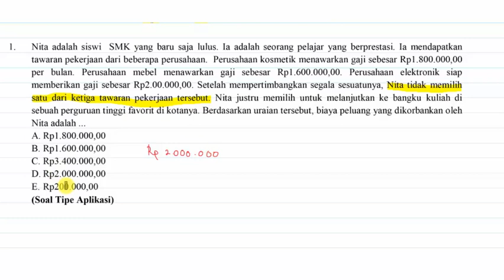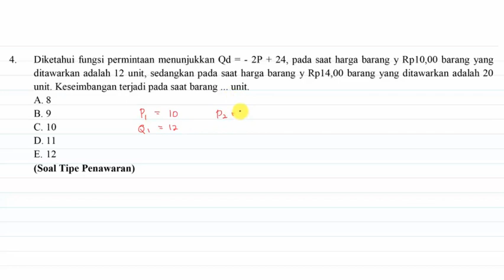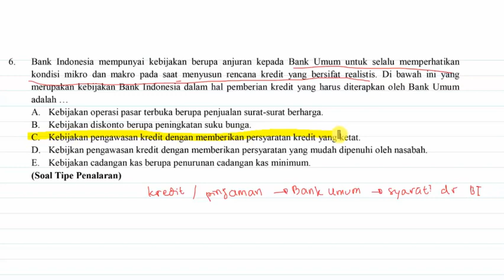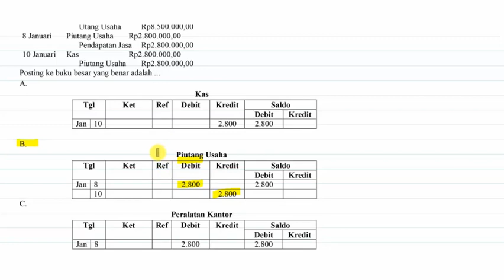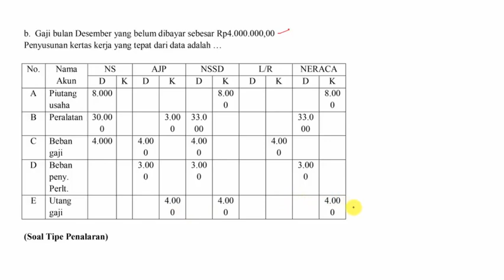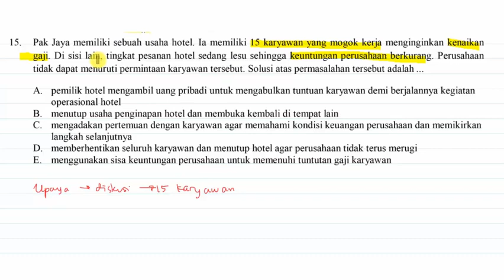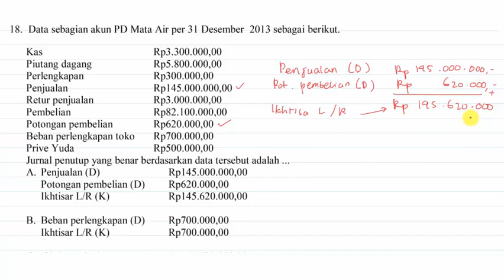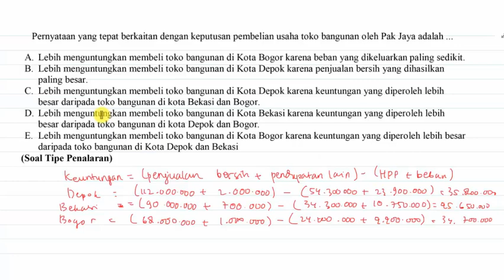EKONOMI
Tips dan Trik Video Tutorial EKONOMI SMA IPS